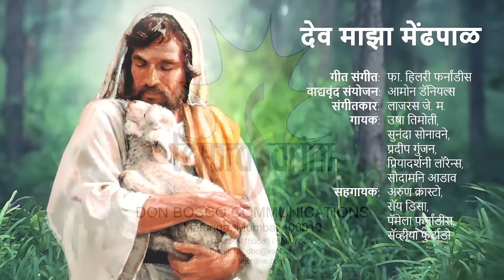देव माझा मेंढपाळ (The Lord is my Shepherd) - फा. हिलरी फर्नांडीस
गीत संगीत : फा. हिलरी फर्नांडीस
संगीतकार : लाजरस जे. म.
वाद्यवृंद संयोजन : आमोन डॅनियल्स
स्टुडिओ : लाईन इन, मुंबई
गायक : उषा तिमोती, सुनंदा सोनावने, प्रदीप गुंजन, प्रियादर्शनी लॉरेन्स, लाजरस जे, म., सौदामनि आडाव
सहगायक : अरुण क्रास्टो, रॉय डिसा, पॅमेला फर्नांडीस, सॅव्हीया फुर्टाडो
निर्मिती : तेजप्रसारिणी, डॉन बॉस्को कॉम्युनिकेशन, मुंबई – ४०० ०१९
निर्देशक: फा. पीटर गोंसाल्विस S.D.B.

१. जीवन घे हे माझे सारे 00:00
२. प्रभू मी कोणाचा 02:58
३. आनंदाच्या ह्या समयी 07:00
४. परस्परांवर प्रेम करा 12:44
५. देवाची सत्प्रीती 15:41
६. द्या शुभवार्ता 19:12
७. सोडुनी दुर जाऊ नको 22:32
८. प्रभु गाउ तुझे गुणराया 27:12
९. देव माझा मेंढपाळ 30:43
१०. देव तुझ्या दयेची 35:10
११. पित्या आमुच्या  39:21